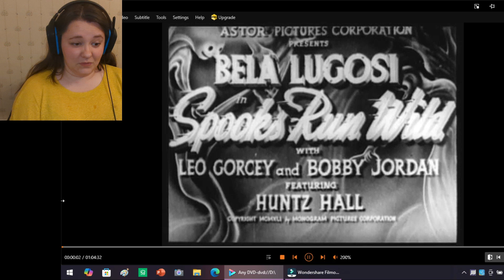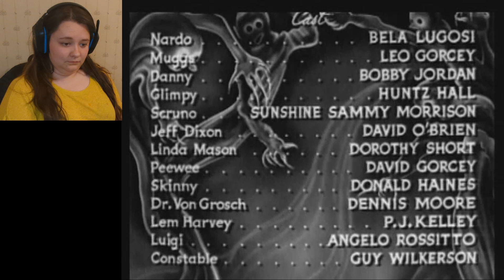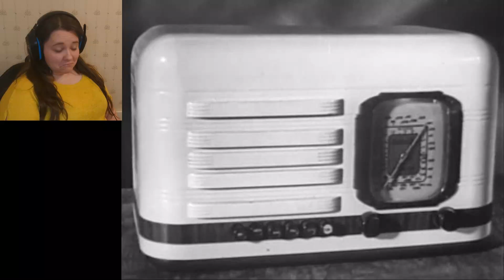Movie Reaction: Spooks Run Wild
This film was released on October 24, 1941, in the United States.
Directed by Phil Rosen and is distributed by Monogram Pictures Corporation.
Produced by Banner Pictures Corp.
This does not have an age rating to my knowledge, so I would say it would be PG for some of the content.
This is now the second spooky movie I've reacted to for spooky month, might to this every year? We'll see?
Hope you have a good day/night! 🤗